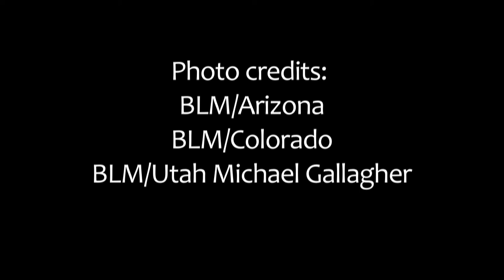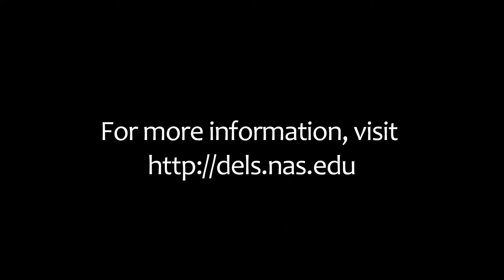Using Science to Improve the BLM Wild Horse and Burro Program: A Way Forward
This report reviews the science that underpins the Bureau of Land Management's oversight of free-ranging horses and burros on federal public lands in the western United States, concluding that constructive changes could be implemented. The Wild Horse and Burro Program has not used scientifically rigorous methods to estimate the population sizes of horses and burros, to model the effects of management actions on the animals, or to assess the availability and use of forage on rangelands. Evidence suggests that horse populations are growing by 15 to 20 percent each year, a level that is unsustainable for maintaining healthy horse populations as well as healthy ecosystems. However, promising fertility-control methods are available to help limit this population growth. In addition, science-based methods exist for improving population estimates and predicting the effects of management practices in order to maintain genetically diverse, healthy populations, and estimating the productivity of rangelands. Greater transparency in how science-based methods are used to inform management decisions may help increase public confidence in the Bureau of Land Management.